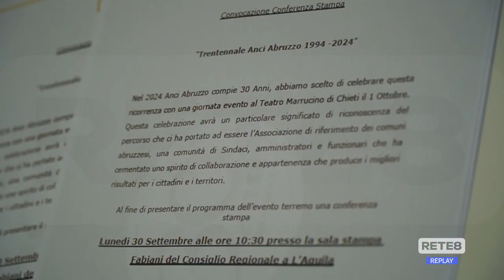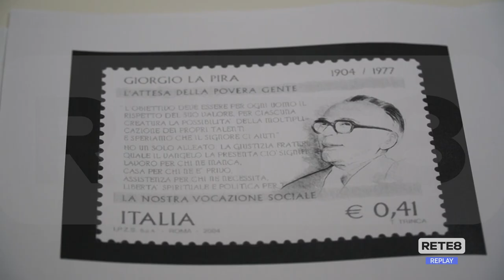Abruzzo - L’Anci festeggia il trentennale